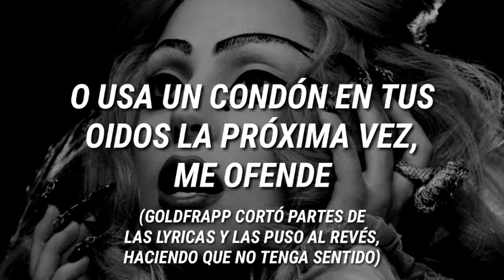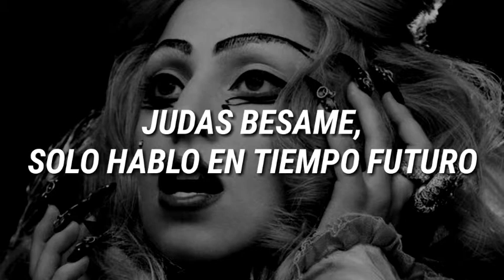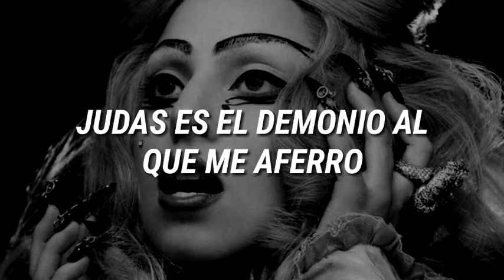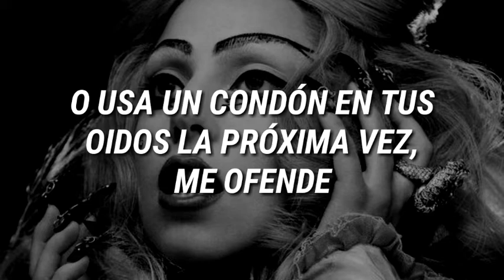Lady Gaga - Judas (Golfrapp Remix) (Subtitulado Al Español)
Me encanta este remix. Está genial.

Canción: Judas (Golfrapp Remix)
Album: Born This Way The Rekix

Lady Gaga Judas
Lady Gaga Judas Remix
Lady Gaga Remixes
Lady Gaga Judas Golfrapp remix
Lady Gaga Subtitulado Al Español